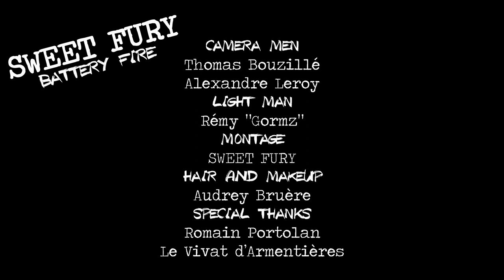SWEET FURY - Battery Fire (Official Music Video)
SWEET FURY - Battery Fire - 2018

CAMERAS - Thomas Bouzillé, Alexandre Leroy
LIGHTS - Rémy “Gormz”
MONTAGE - SWEET FURY
HAIR and MAKEUP -Audrey Bruère
VENUE AND EQUIPMENTS - Le Vivat d'Armentières
PRECIOUS HELP -Romain Portolan
MIX - Julien Bouz
MASTERING - Ludovic Machu

SWEET FURY
Vocals : Kler Chaca
Guitar : Christophe Fougou
Bass : Max Mazouat
Drums : Julien Bouz